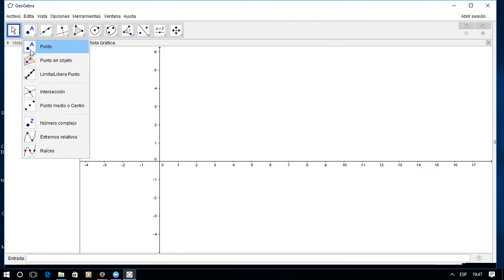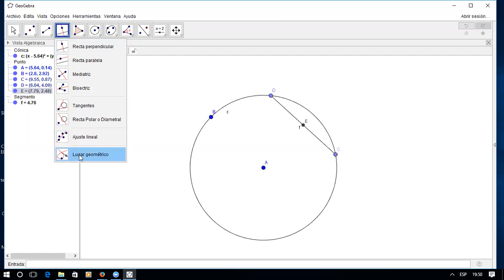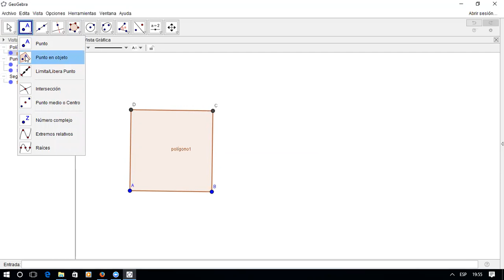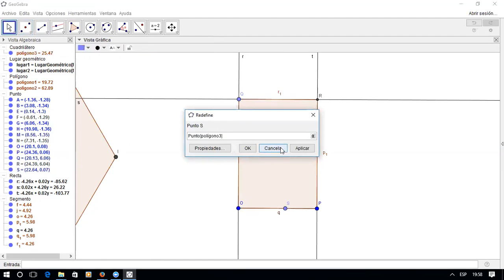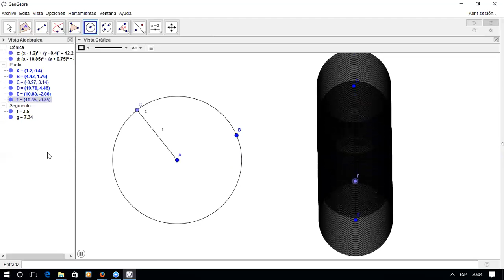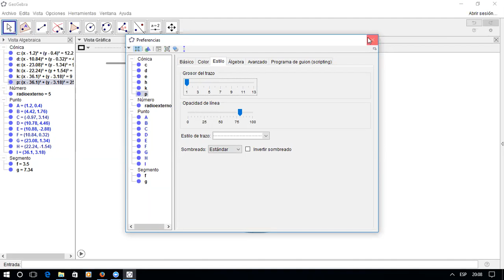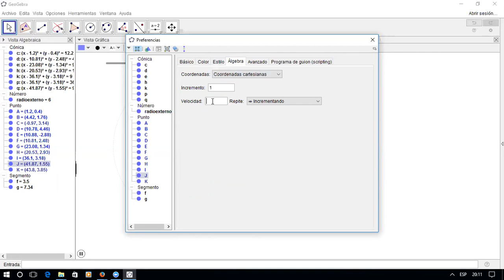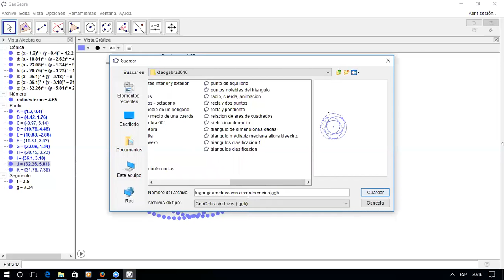Curso Básico Geogebra 2016 - Lugares Geométricos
Lugares Geométricos . punto medio en circunferencias, poligonos, vista de lugares geometricos al desplazar puntos en circunferencias